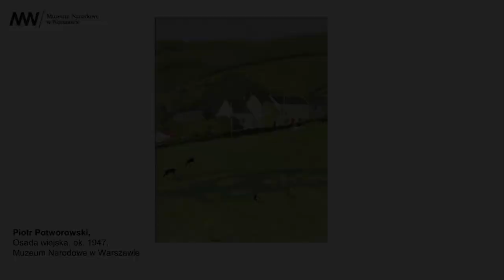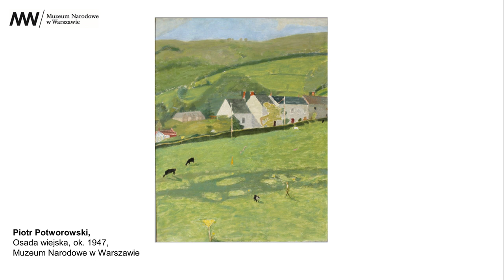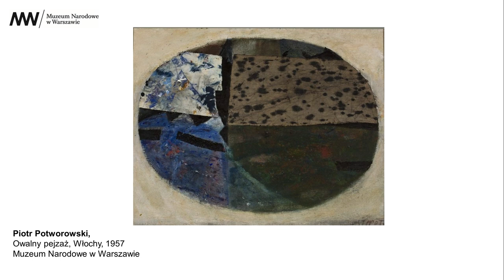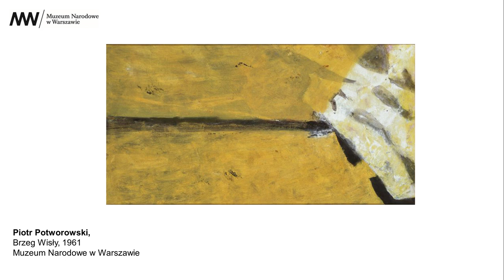[PODCAST] Czas na sztukę! 🗺 Podróże z Piotrem Potworowskim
Piotr Potworowski to jeden z najwybitniejszych polskich mistrzów krajobrazu. Duża część jego życia upłynęła w podróży. Artysta obserwował naturę, poszukując idealnej dla siebie kompozycji i zestawień barwnych. Wyruszmy w podróż tropem jego wypraw: od Anglii, Hiszpanii i Francji po Kazimierz nad Wisłą.